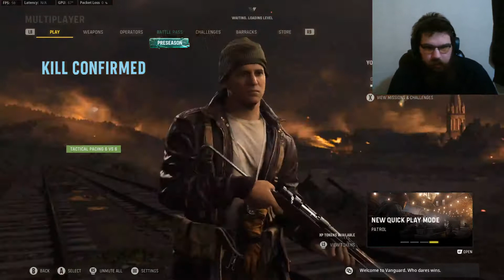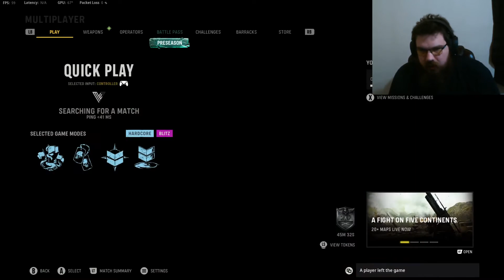The MP40 SLAPS in Hardcore!! Call of Duty Vanguard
Sorry about the quality of the video, I am still figuring out what I am doing with my OBS.

Multiplayer Camo Grind!

We are pushing our way to the master camo Atomic!!